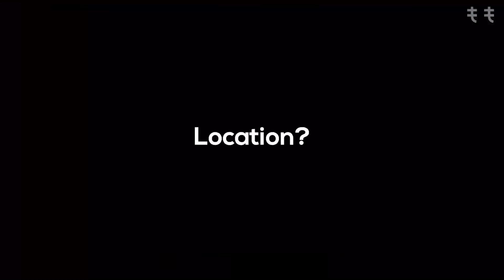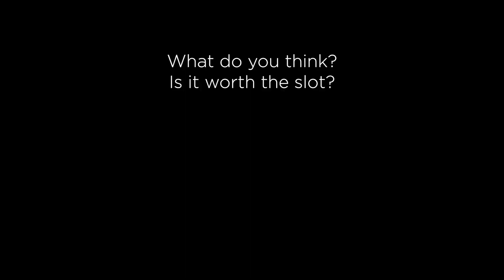Spell Cast Reduction! Radagon Icon Test and Location | Elden Ring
Radagon Icon is a Talisman in Elden Ring which shortens spell casting time
Location: Raya Lucaria Academy;
Nearest Site of Grace: Debate Parlor

0:00 Sorcery Test
0:25 Ashe of War Test
0:33 Incantation Test
0:43 Where to Get?

For more Elden Ring content,

As long as possible,
I will try to upload quick Elden Ring content